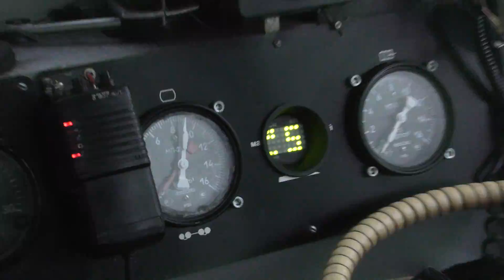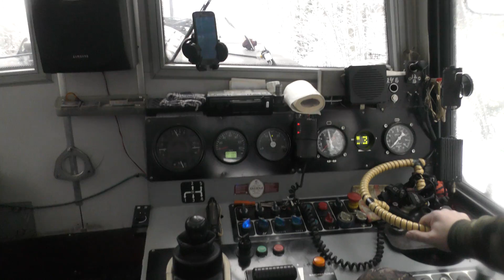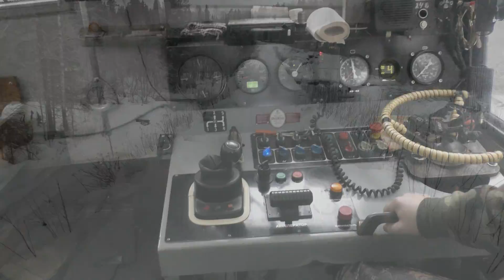Зима на Лойгинской УЖД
Настоящая снежная зима с сугробами на лесовозной узкоколейной железной дороге, берущей своё начало в посёлке Лойга в Устьянском районе Архангельской области. В главной роли новые камбарские тепловозы ТУ8-0541 и ТУ8-0542. Архангельская область. 17/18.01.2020 г.